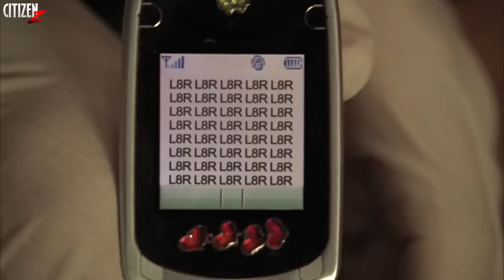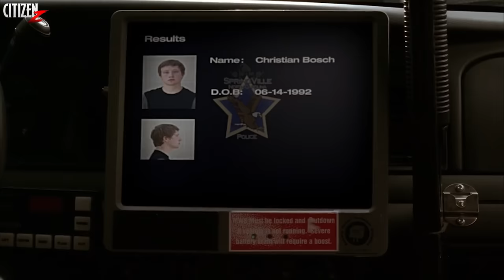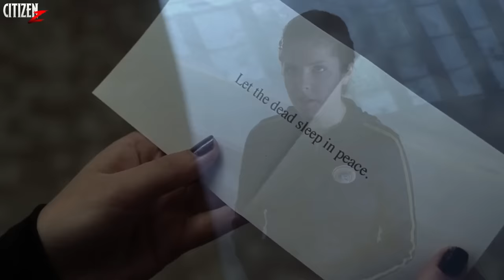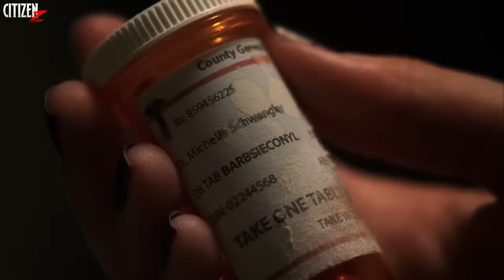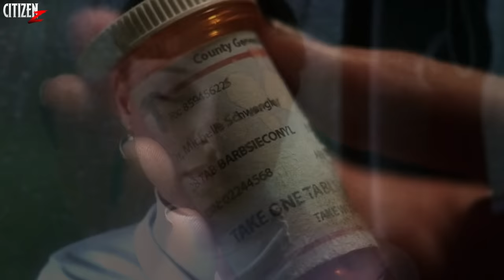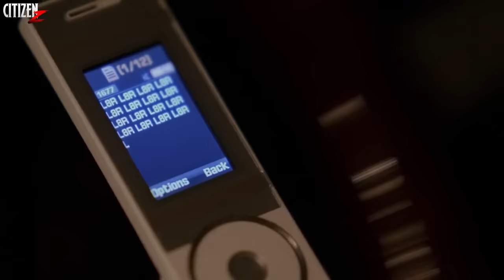What Happens When You Talk To A Spirit ? MASTERS OF HORROR - S3 - EP11 Explained In Hindi | हिन्दी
Fear Itself - Episode 11 - The Spirit Box

Hey Citizens, To Aaj Fear Itself Series, Yani Ke Masters Of Horror Season 3 Me Aap Dekhne Wale Ho Iska 11th Episode The Spirit Box.. Iske Director Hai Rob Schmidt, Wrong Turn Ke Director.. Enjoy ...💀

bandish00045@kotak